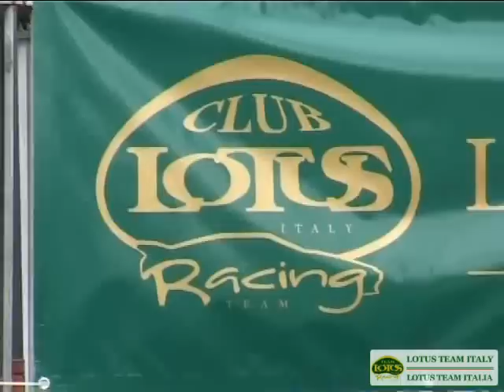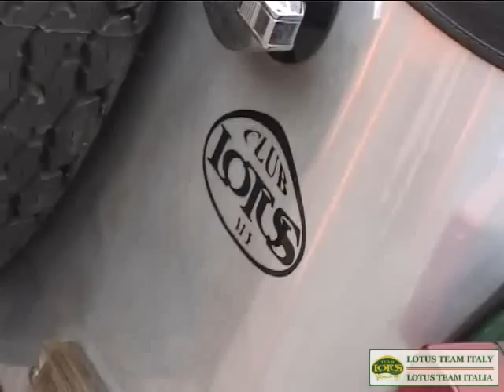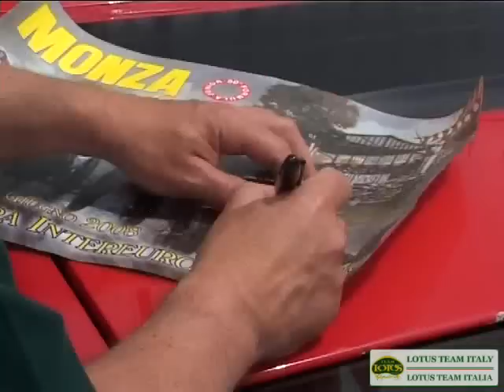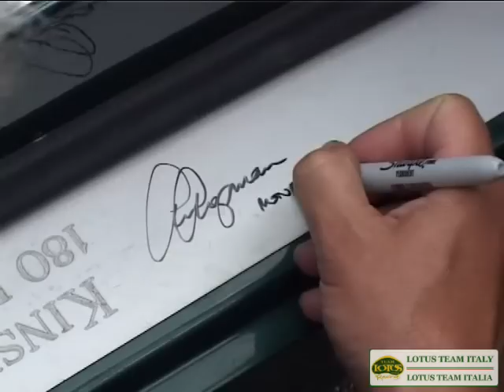LOTUS TEAM ITALY MONZA 2008 COPPA INTEREUROPA + CLIVE CHAPMAN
LOTUS TEAM ITALY AT MONZA 2008 COPPA INTEREUROPA + CLIVE CHAPMAN INTERVIEW